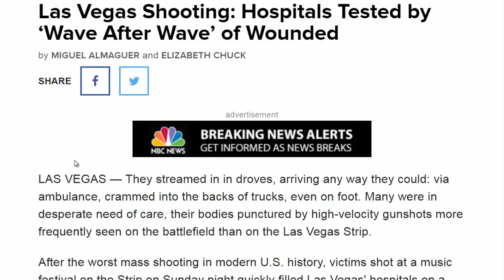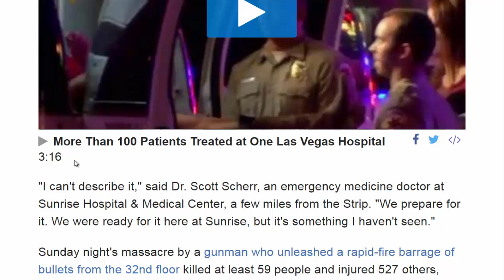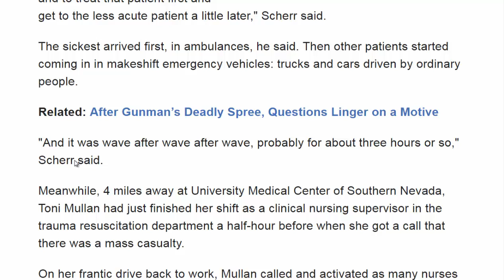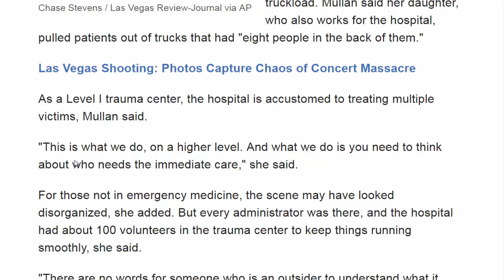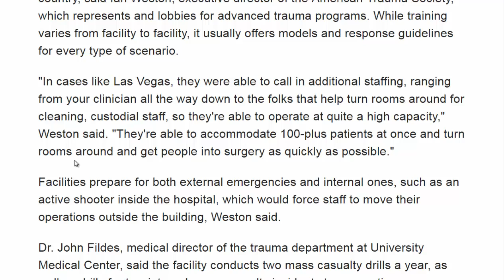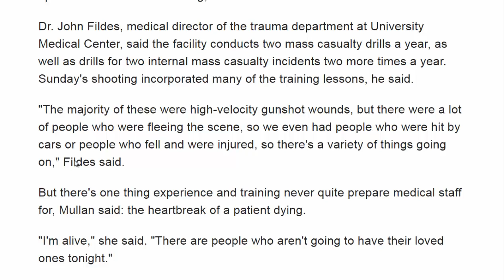American News - Las Vegas Shooting: Hospitals Tested by ‘Wave After Wave’ of Wounded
LAS VEGAS — They streamed in in droves, arriving any way they could: via ambulance, crammed into the backs of trucks, even on foot. Many were in desperate need of care, their bodies punctured by high-velocity gunshots more frequently seen on the battlefield than on the Las Vegas Strip.

After the worst mass shooting in modern U.S. history, victims shot at a music festival on the Strip on Sunday night quickly filled Las Vegas' hospitals on a scale that many medical personnel said they had never before witnessed — in both the sheer number of patients and the extent of their injuries.

But thanks to regularly held mass casualty training sessions at their hospitals, attending to the victims went as smoothly as possible, they said.
"I can't describe it," said Dr. Scott Scherr, an emergency medicine doctor at Sunrise Hospital & Medical Center, a few miles from the Strip. "We prepare for it. We were ready for it here at Sunrise, but it's something I haven't seen."

Sunday night's massacre by a gunman who unleashed a rapid-fire barrage of bullets from the 32nd floor killed at least 59 people and injured 527 others, pushing hospitals to the brinks of their capacity.

“It's the art of triage in mass casualty to find the sickest patient and to treat that patient first and get to the less acute patient a little later.”
At Sunrise, which treated 214 patients, "probably a hundred percent" had gunshot wounds, Scherr said. A lot had bone fractures and injuries to their extremities, he said. Others were in more dire condition.

"It's the art of triage in mass casualty to find the sickest patient and to treat that patient first and get to the less acute patient a little later," Scherr said.

The sickest arrived first, in ambulances, he said. Then other patients started coming in in makeshift emergency vehicles: trucks and cars driven by ordinary people.
"And it was wave after wave after wave, probably for about three hours or so," Scherr said.

Meanwhile, 4 miles away at University Medical Center of Southern Nevada, Toni Mullan had just finished her shift as a clinical nursing supervisor in the trauma resuscitation department a half-hour before when she got a call that there was a mass casualty.

On her frantic drive back to work, Mullan called and activated as many nurses as she could reach. Then she started thinking about how to maximize the hospital's resources.
"We put gurneys outside. We put wheelchairs outside waiting for the people to be brought in. And we had doctors, physician assistants, nurses outside, triaging the minute they got there," she said.

All of the assistance was needed: Patients were arriving by the truckload. Mullan said her daughter, who also works for the hospital, pulled patients out of trucks that had "eight people in the back of them."

Las Vegas Shooting: Photos Capture Chaos of Concert Massacre

As a Level I trauma center, the hospital is accustomed to treating multiple victims, Mullan said.

"This is what we do, on a higher level. And what we do is you need to think about who needs the immediate care," she said.

For those not in emergency medicine, the scene may have looked disorganized, she added. But every administrator was there, and the hospital had about 100 volunteers in the trauma center to keep things running smoothly, she said.

"There are no words for someone who is an outsider to understand what it looks like when you have people all over the place, wanting pain medications, needing to be intubated, needing to have chest tubes, finding their loved ones — they're not IDed — trying to make sure we're putting them in the right place," Mullan said.
Mass casualty training happens regularly at medical facilities across the country, said Ian Weston, executive director of the American Trauma Society, which represents and lobbies for advanced trauma programs. While training varies from facility to facility, it usually offers models and response guidelines for every type of scenario.